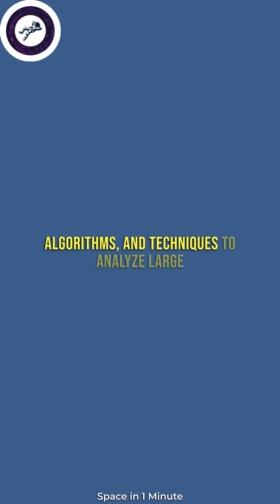Have you heard about Astrostatistics?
Astrostatistics is a subfield of statistics that focuses on applying statistical and data analysis techniques to solve problems in astronomy and astrophysics. It involves developing and applying models, algorithms, and techniques to analyze large and complex datasets obtained from astronomical observations, simulations, and experiments. The ultimate goal of astrostatistics is to extract meaningful information from data, estimate uncertainties, and make predictions and inferences about astronomical phenomena.

Astrostatistics has become increasingly important in recent years due to the growth of astronomical surveys and the development of new observational technologies. These surveys generate vast amounts of data, and astrostatisticians play a crucial role in developing methods to analyze and interpret this data. Some of the areas in which astrostatistics has applications include the study of the structure and evolution of galaxies, the detection of exoplanets, the analysis of cosmic microwave background radiation, and the identification of gravitational waves. Astrostatistics has also played a significant role in the development of machine learning techniques in astronomy.